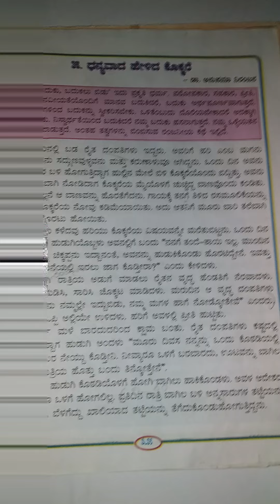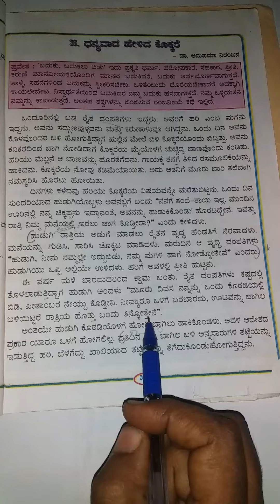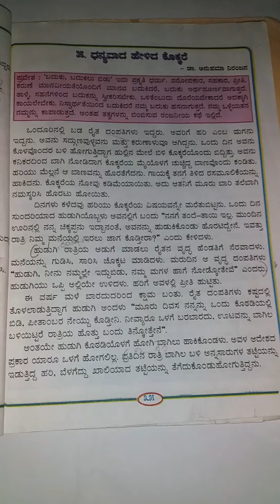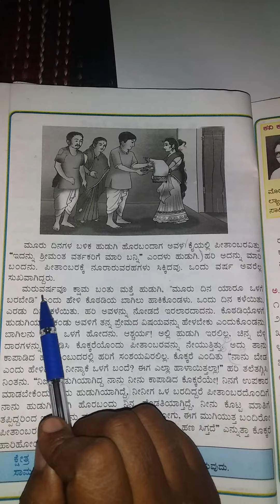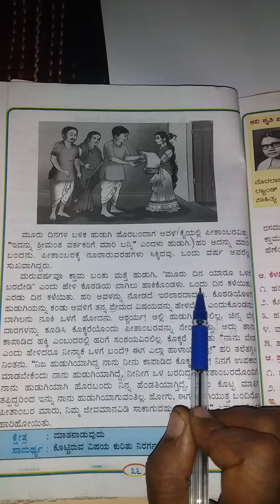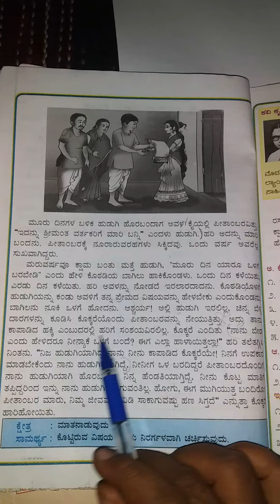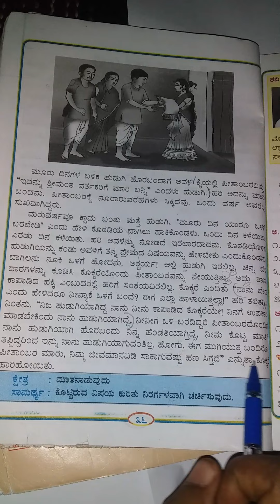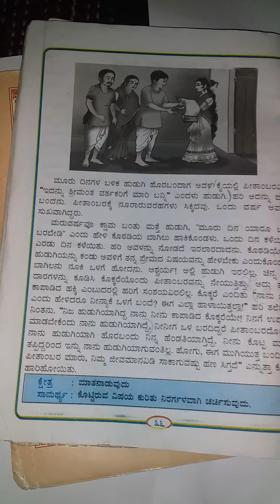6ನೇ ವರ್ಗದ ಧನ್ಯವಾದ ಹೇಳಿದ ಕೊಕ್ಕರೆ ಭಾಗ -2....... ಮುಂದುವರಿದ ಭಾಗ....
ಆತ್ಮೀಯ ವಿದ್ಯಾರ್ಥಿಗಳೇ ಇಂದು ಧನ್ಯವಾದ ಹೇಳಿದ ಕೊಕ್ಕರೆ ಪಾಠದ ಮುಂದುವರಿದ ಭಾಗವನ್ನು ಕಲಿಯೋಣ. ಈ ಕಥೆಯನ್ನು ಎಲ್ಲರೂ ಪೂರ್ತಿಯಾಗಿ ಕೇಳಿ... ಕಲಿಯಿರಿ 🙏🙏🙏ಧನ್ಯವಾದಗಳು 🙏🙏.